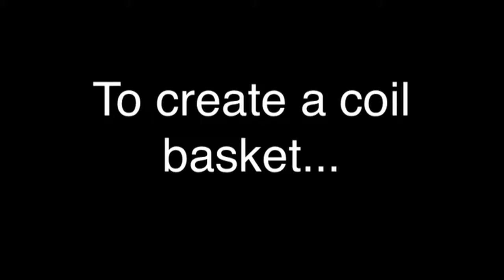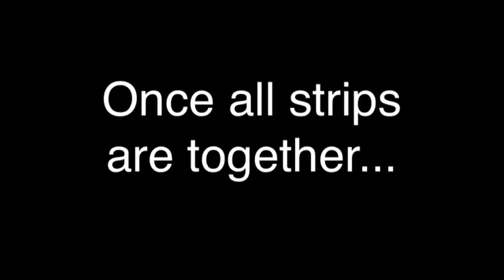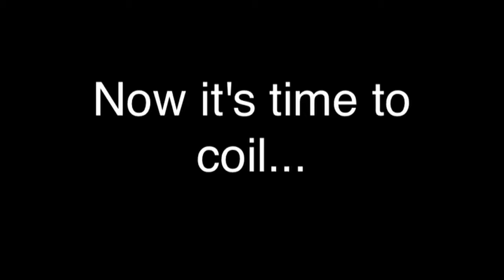Repurposing a plastic bag to create a coil basket.